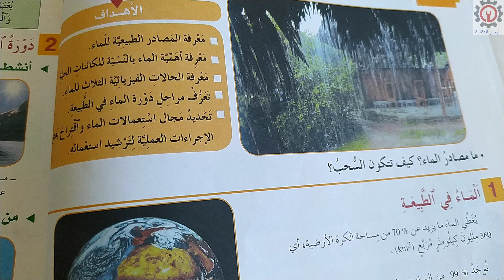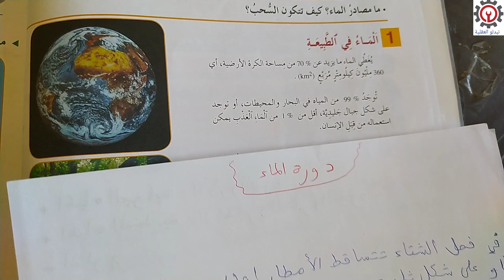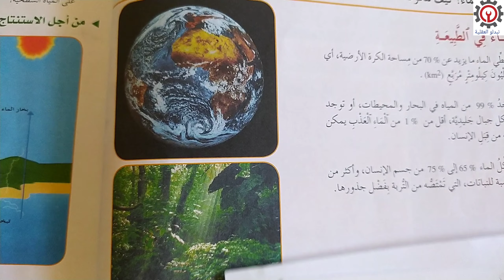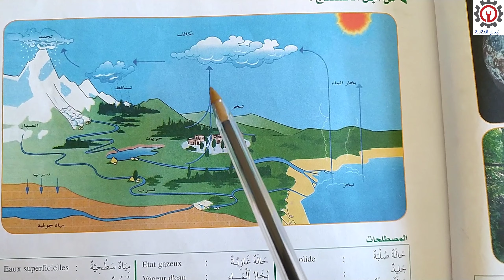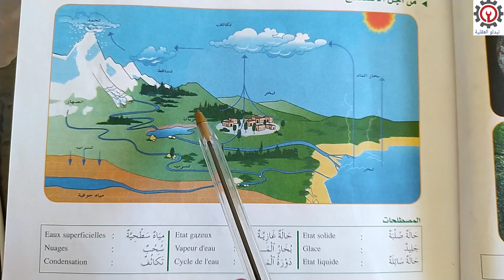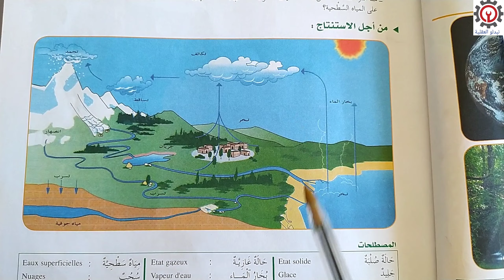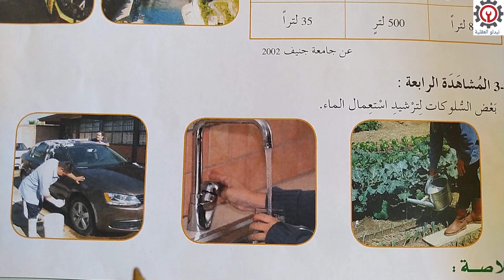درس الماء السنة الأولى إعدادي الفيزياء والكيمياء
مادة العلوم الفيزيائية
السنة الأولى إعدادي
الدرس الاول : دورة الماء
أهمية الماء في الطبيعة
الحالات الفيزيائية للماء
مصادر الماء الطبيعية
مراحل دورة الماء
استعمالات الماء